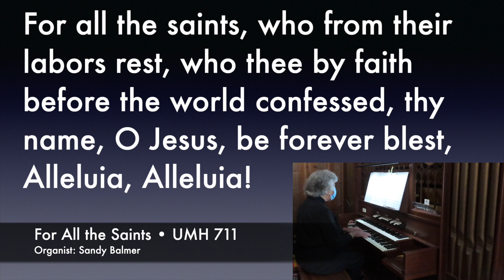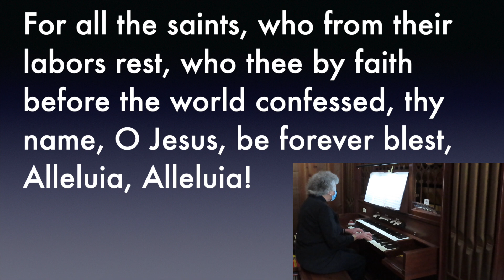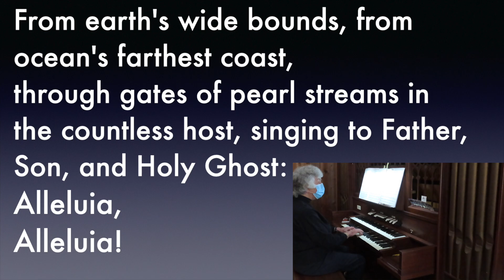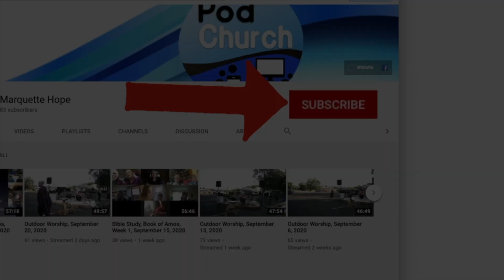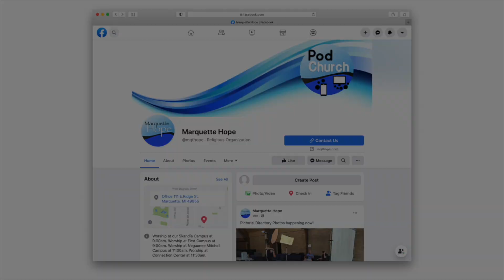Podchurch, November 3, 2024